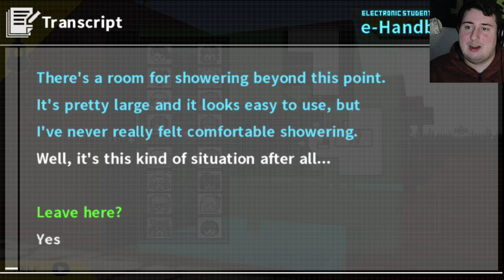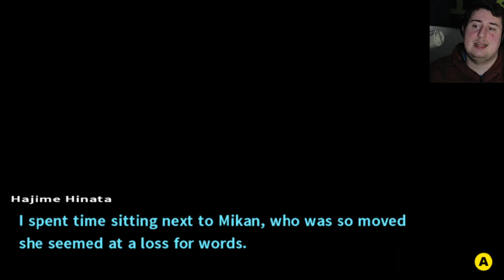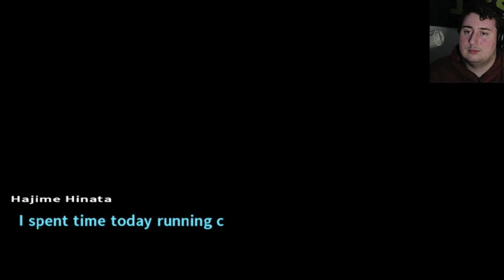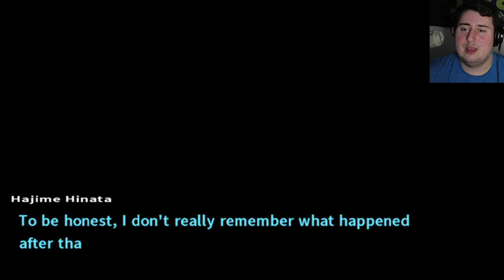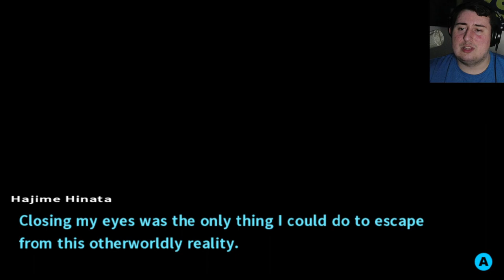FIRST FREE TIME EVENT!! Danganronpa 2 Goodbye despair